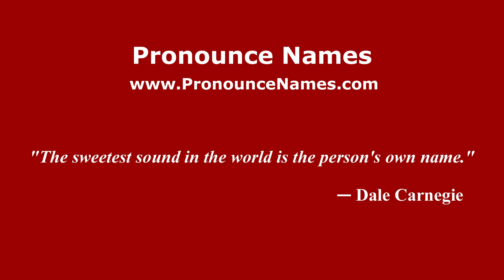How do you say Rocío Cárdenas in Mexico (Mexican Spanish)? - PronounceNames.com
How do you pronounce Rocío Cárdenas in Mexico? For more information about Rocío Cárdenas, such as gender, origin, etc.,